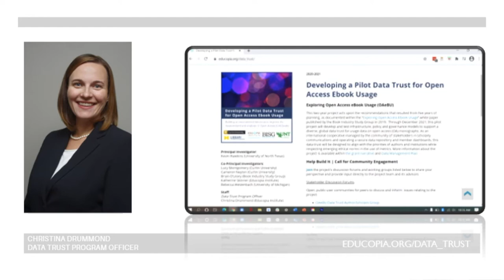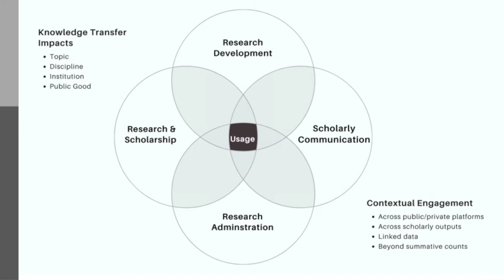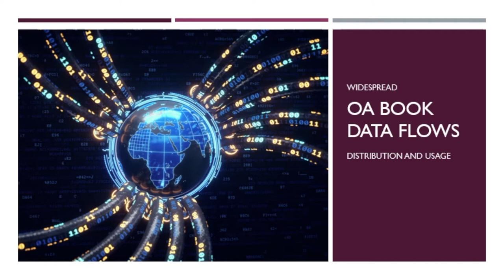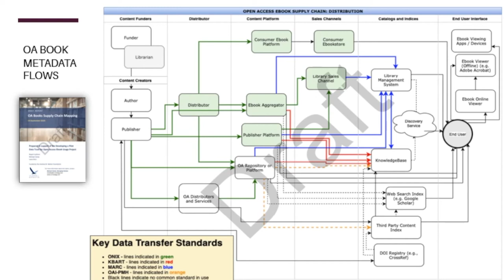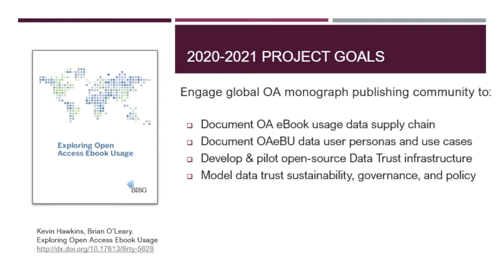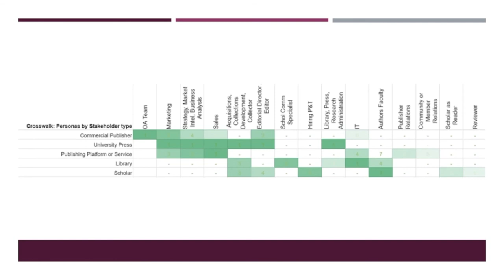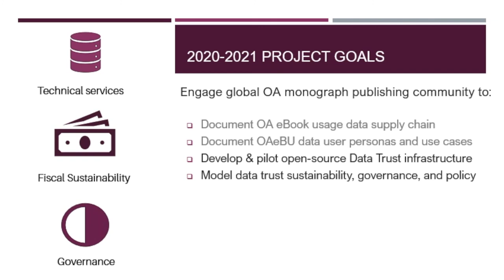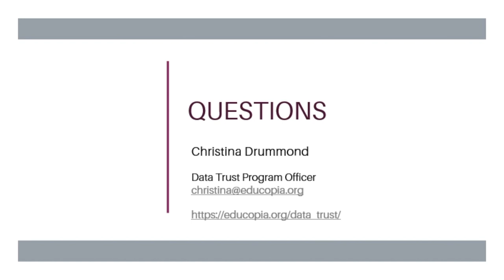The Open Access eBook Usage Data Trust: A Global OA Monograph Data Collaborative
The Open Access eBook Usage Data Trust: A Global OA Monograph Data Collaborative to Facilitate Economies of Scale for Scholarly Output Usage, Engagement, and Impact Analysis

Christina Drummond
Data Trust Program Officer
Educopia Institute/OA eBook Usage Data Trust